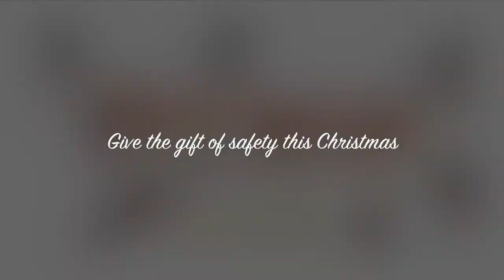Tail Wags for Christmas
Tail Wags Helmet Covers make it FUN for kids and adults to wear their safety helmets.
Play Safe, Imagine the Fun
to get your helmet cover this holiday season!